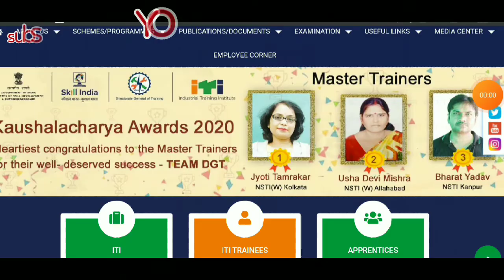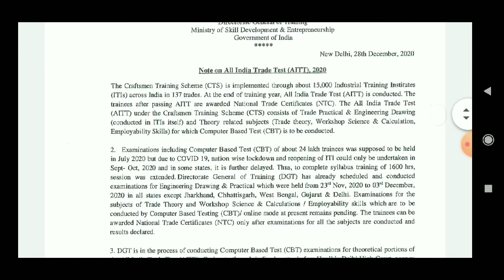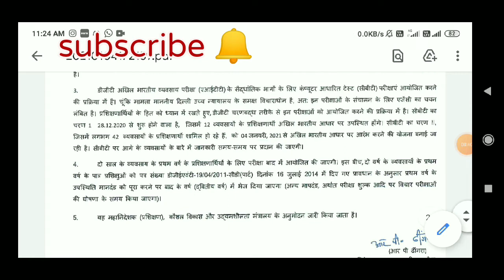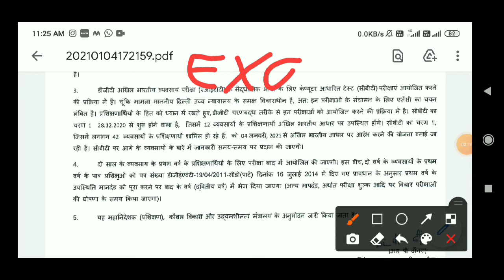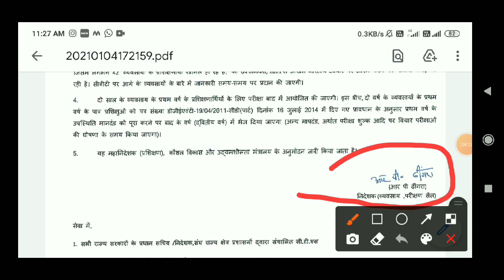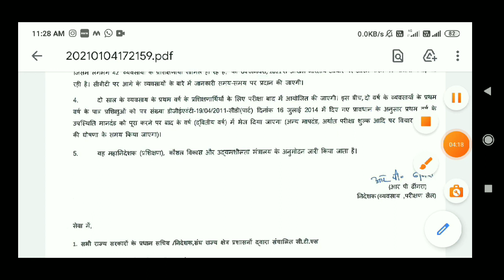iti exam news || iti ke exam kab hoge || iti exam 2020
आईटीआई इंजीनियरिंग ड्राइंग question bank

आईटीआई इंजीनियरिंग ड्राइंग practise set book

iti exam 2020 ,iti electrician course  iti exam kab hoga,iti preparations 2020,iti engineering drawing,
iti engineering drawing paper 2019,
iti engineering drawing 2nd year,
iti engineering drawing 2nd year electrician,